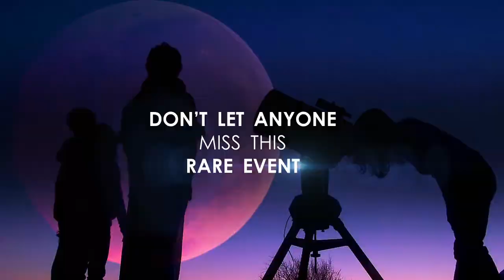Súper luna azul de sangre del 31 de enero de 2018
Saber más: Súper luna de sangre del 31 de enero de 2018

El 31 de enero trae una trilogía lunar: ¡la súper luna de sangre azul! A partir de las 5:30 a.m. Este, la TV de la NASA ofrecerá una transmisión en vivo de la Luna. Esta luna llena es la tercera de una serie de "súper lunas", cuando la Luna está más cerca de la Tierra en su órbita, conocida como perigeo, y aproximadamente un 14 por ciento más brillante que de costumbre. Es la segunda luna llena del mes, comúnmente conocida como "luna azul". La súper luna azul pasará a través de la sombra de la Tierra para dar a los espectadores en el lugar correcto un eclipse lunar total. Mientras que la Luna está en la sombra de la Tierra, tomará un tono rojizo, conocido como "luna de sangre".